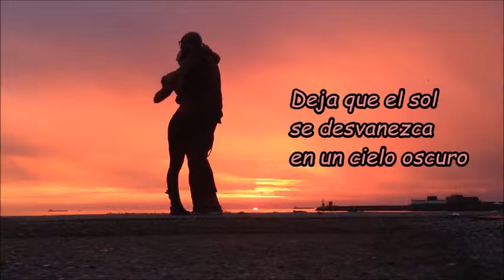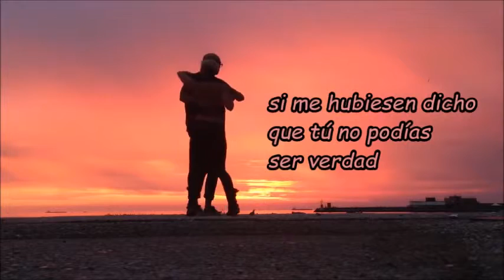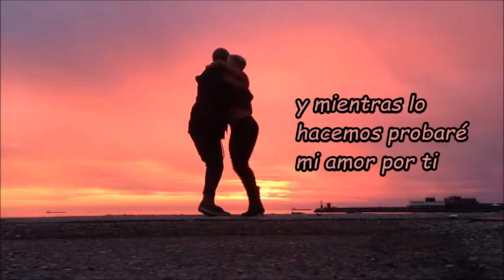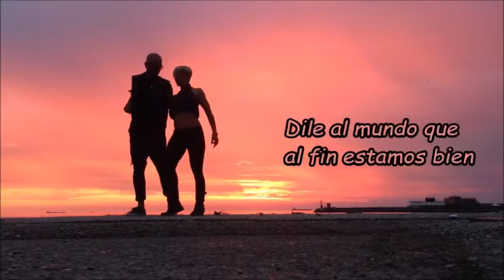I CHOOSE YOU - Sara Bareilles